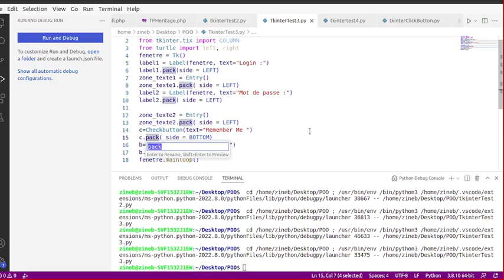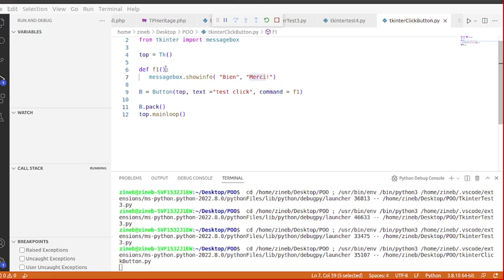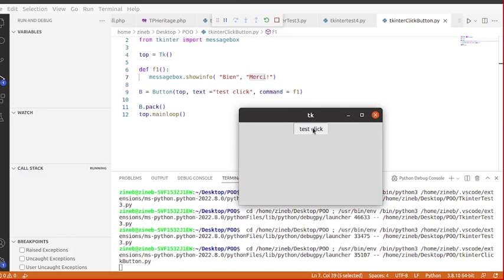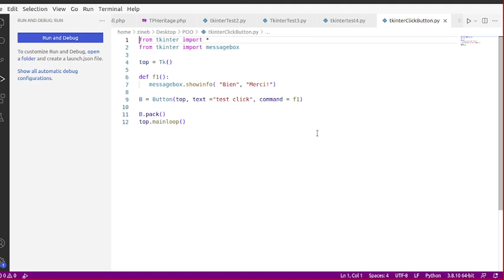POO tkinter P5messagebox, clic